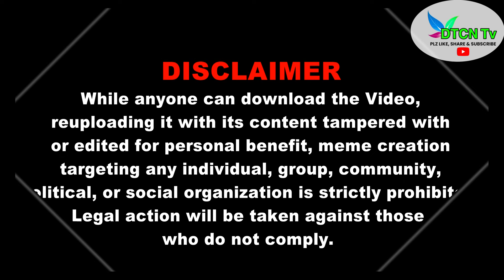BJP Team arrival at Gori Village